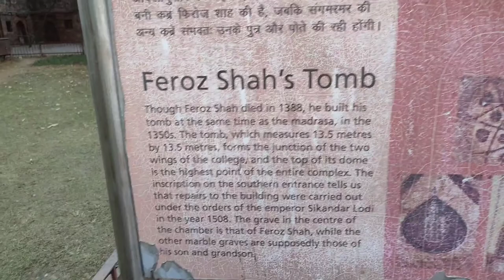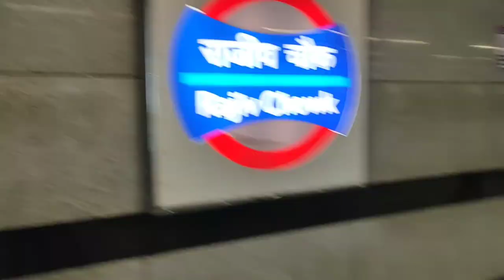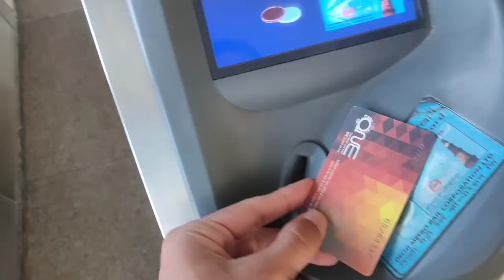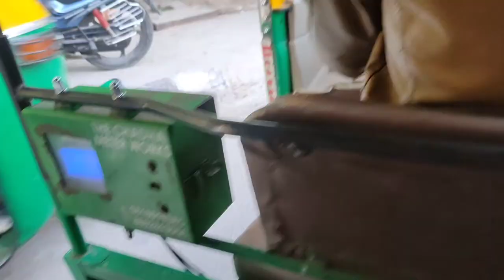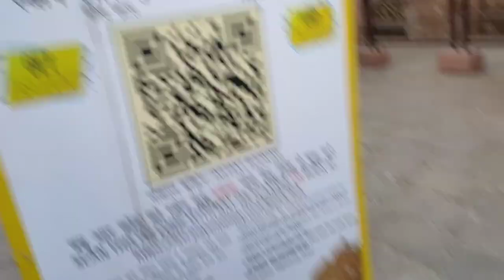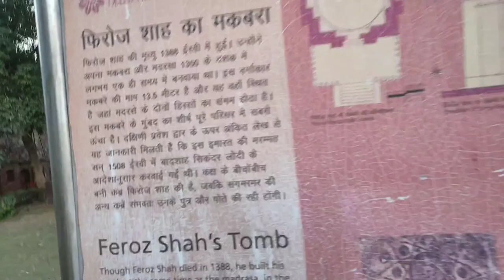UNSEEN DELHI EPISODE 1 | HAUZ KHAS FORT | BIJAY MANDAL | HIDDEN DELHI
hello Guys this is Aviman singh.

i am Showing you. UNSEEN DELHI Hidden delhi which unexplored yet by lot of people.

1st location is Hauz khas BIJAY MANDL
and 2nd location is Hauz khas. village

Manish's Insta